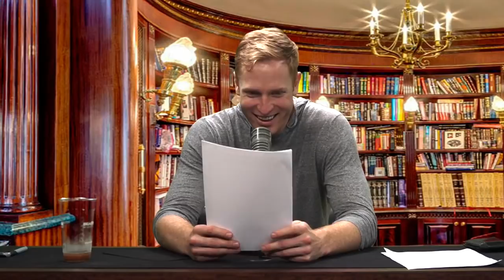Francis Ellis on 'In Hot Water' Aaron Berg Geno Bisconte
SHOW: 'In Hot Water'

Francis Ellis, sitting in for Geno Bisconte, covers the story about the wrestler know as 'Night Stalker' assaulting a quadriplegic woman.